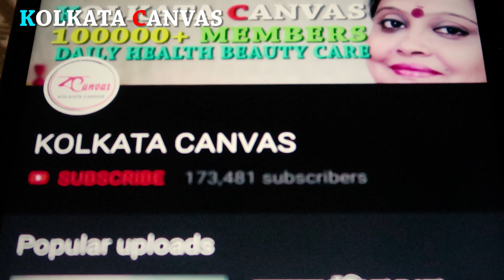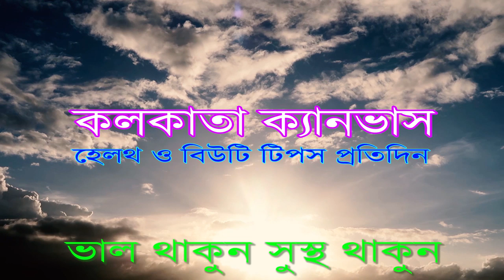"কাঁচা ডিম" খাওয়া কেন ক্ষতিকারক জানতে ভিডিওটি দেখুন।